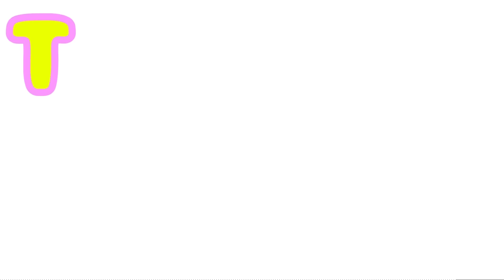【プロスピA】TSガチャ第3弾30連でまたまた神引き！？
前回のプロスピA動画
【プロスピA】ラストチャンス自チームミキサーで柳田を狙い打ちできるのか！？

★TAKUMIの欲しいものリストはこちら↓